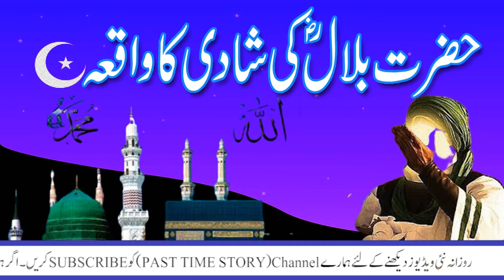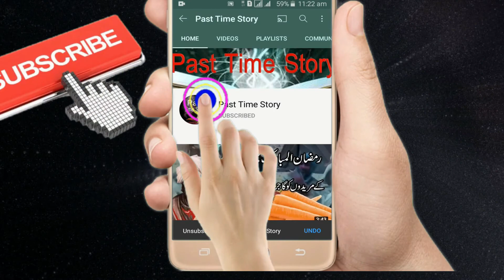Hazrat Bilal Habshi ki Shadi ka Waqia | हज़रत बिलाल हब्शी की शादी | Hazrat Bilal ka Waqia in Urdu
.03323003041.